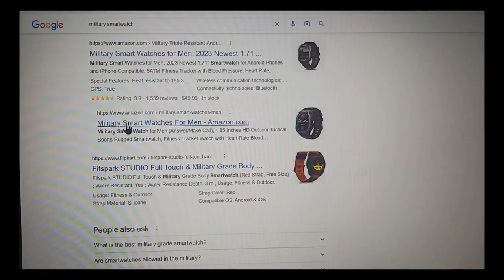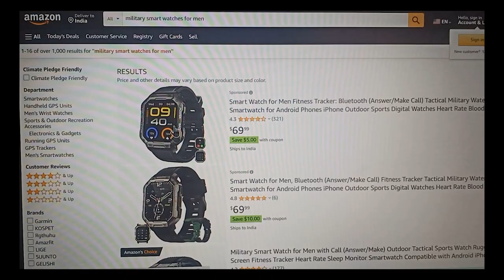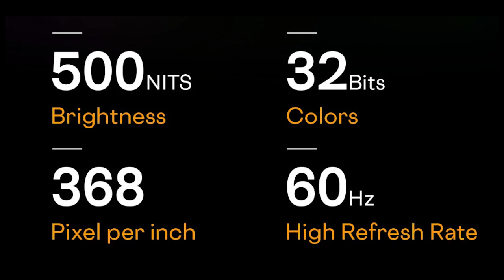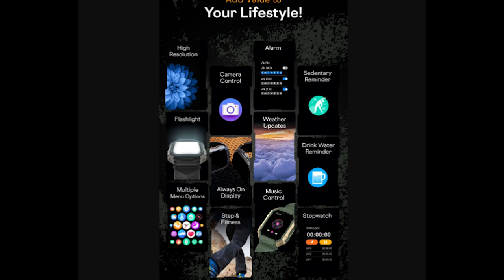Don't Buy Fire-Boltt Cobra: COPIED Design & FAKE Marketing EXPOSED!